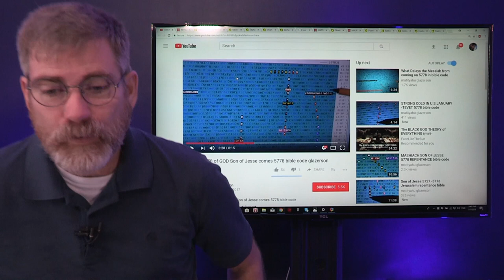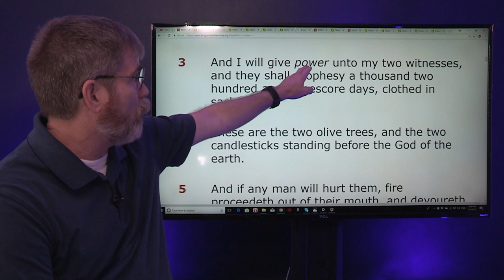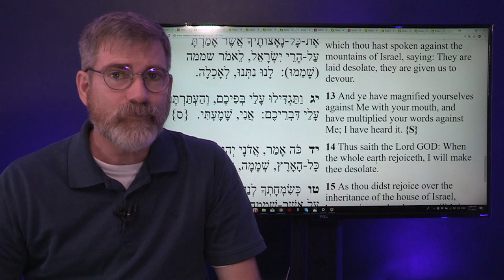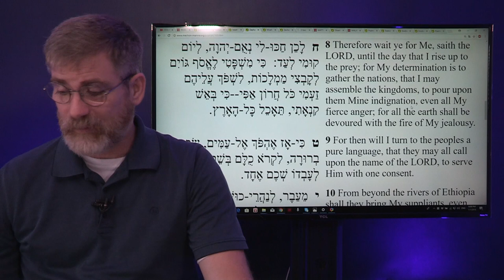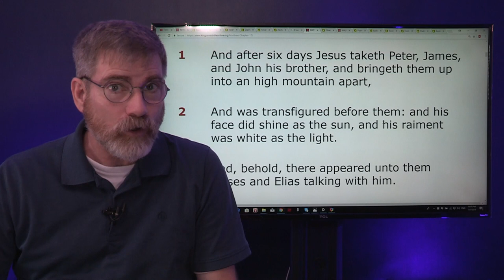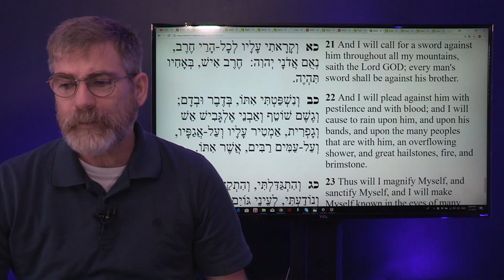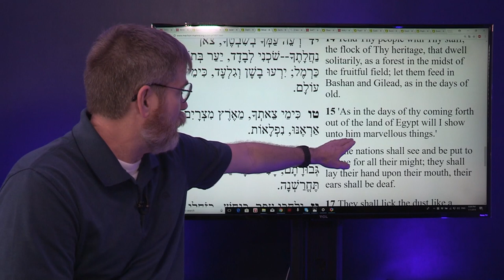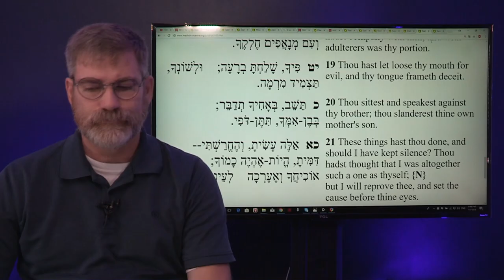The Two (Witnesses) Anointed Ones Revealed in Torah Code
Rabbi Glazerson famed for his Torah Codes released on December 28th a new Code that identified Moses and Elijah returning to Israel with the Messiah. We share in this video the amazing code backed up with Biblical proof that corroborates the Rabbi's findings.

Support Israeli News Live
DeNoon Institute